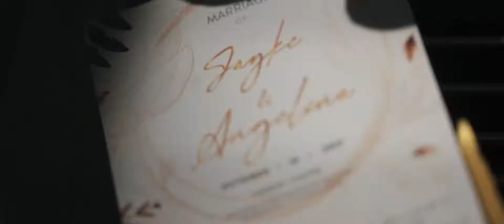Jayke & Angelina | Same Day Edit Video by Jhossa Event Management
Jayke & Angelina
10 I 19 I 21